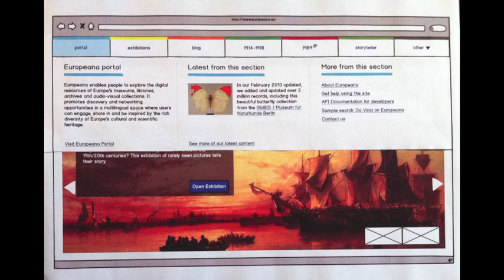Portal open - portal hover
for info.